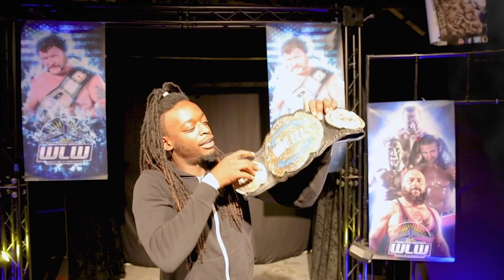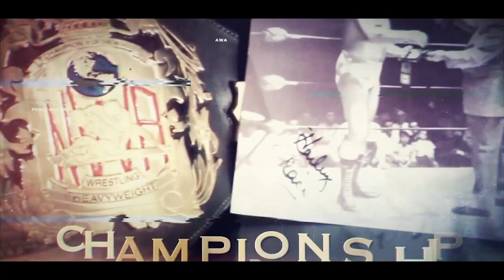World League Wrestling SHOWDOWN! Episode #200 w/ Trevor Murdoch vs. Moses!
Welcome to the 200th Episode special of World League Wrestling SHOWDOWN!

In this video, you'll see some highlights featuring Jon Webb vs. Rahim de la Suede and Dysfunction vs. Luke Anthony and Billy the Kidd. The main event is solid and has Trevor Murdoch returning to a place he once called home and is being challenged by Moses "The Deliverer".

Be sure to tune in next week as you'll see Luke Anthony in action, as well as WLW Tag-Team Champions Dysfunction!

The next live WLW event takes place on Saturday February 4th.

Information on the Harley Race Wrestling Academy and Attack the Mat Pro is also available

New WLW Merchandise will be available very soon.